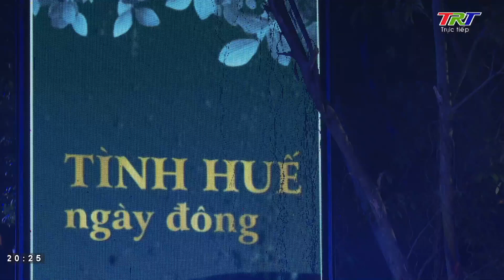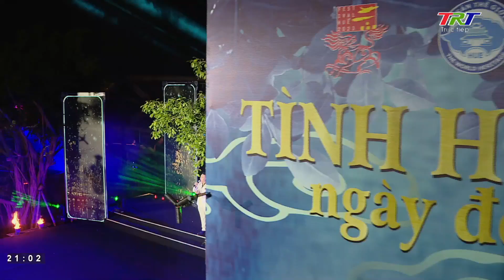Tình Huế Ngày Đông - sự kiện nghệ thuật khép lại Festival Huế mùa đông 2023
Chương trình “Tình Huế ngày đông” là sự kiện nghệ thuật khép lại Festival Huế mùa đông 2023, do Trung tâm Bảo tồn Di tích Cố đô Huế, Nhà hát Nghệ thuật Truyền thống Cung đình Huế tổ chức tại Đại Nội Huế.
Với chủ đề mùa đông, chương trình sẽ lần lượt mời quý vị thưởng thức các ca khúc viết về mùa đông Huế, về tình mùa đông của lòng người với ba phần Khúc mưa, Khúc Huế đông và Khúc tri âm qua tự tình của các nhạc sĩ tác giả Nguyễn Ngọc Thạch, Minh Kỳ - Tôn Nữ Hỷ Khương, Nguyễn Trung Cang, Trịnh Công Sơn, Anh Bằng, Trương Hoàng Nghĩa, Lê Dinh, Nguyễn Văn Thương, Khánh Băng, Dương Thiệu Tước và Hoàng Châu.
Chương trình “Tình Huế ngày đông” tổ chức tại không gian sân vườn Phủ Nội Vụ, Đại Nội Huế